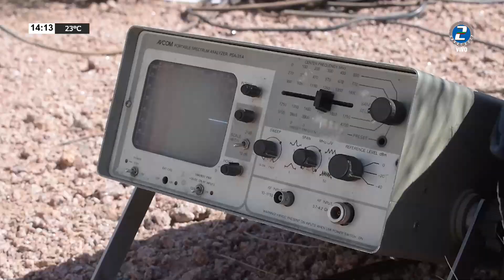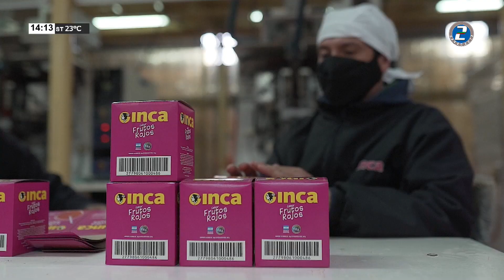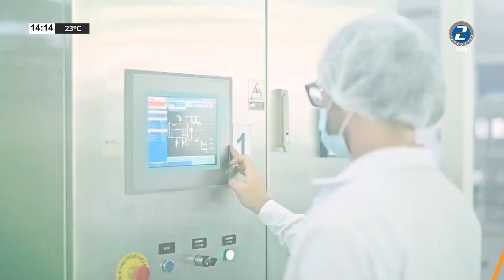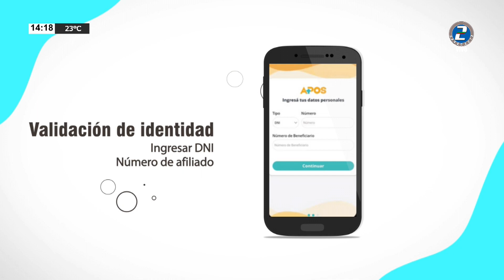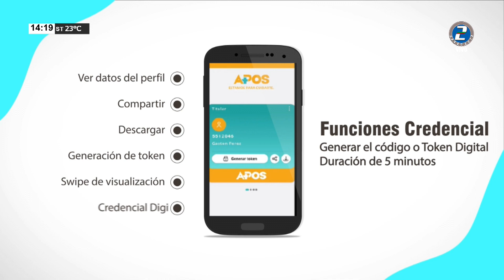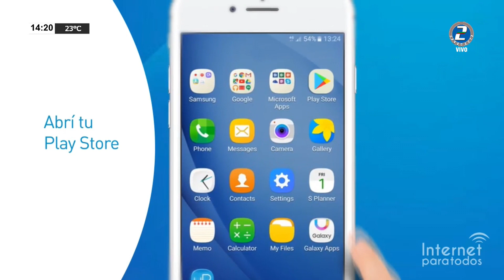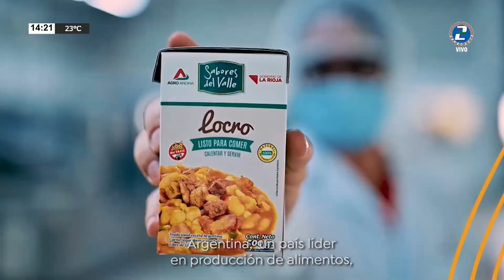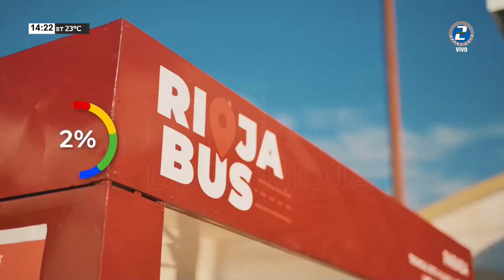SANAGASTA ES NOTICIA - EDICION CENTRAL 03 abril 2023